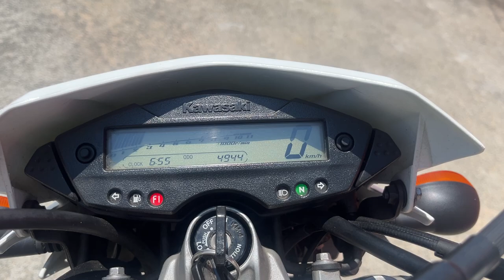KLX125 2010年 中古車 バイクショップ名:エナジーモータースタイル 昆陽店